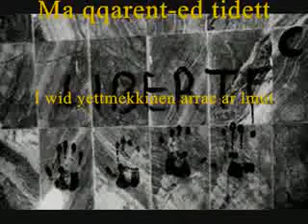Zimu - Tafsut Taneggarut - Le dernier printemps en kabyle_11_03_2011_hchicha